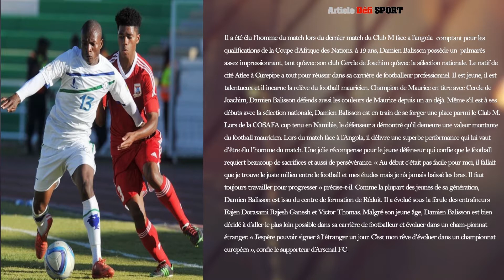Damien Pascal Balisson (DPB)